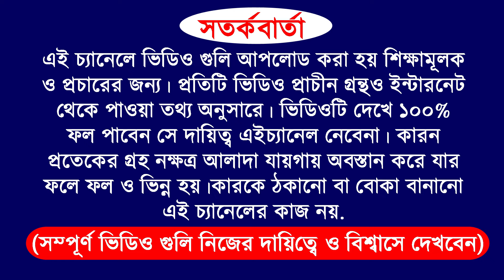19 January 2024 | 5 zodiac sign become a rich by using share market | how to become a rich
19January 2024 | 5 zodiac sign become a rich by using share market | how to become a rich

video purpose
for example
and more...

do not take as it is.

Zerodha Kite
Zerodha
Upstox Pro
Upstox
FYERS ONE
FYERS Securities
Trade Tiger
Sharekhan

Company Name
ICICI Bank
Bajaj Finance
SBI
Bharti Airtel

Zerodha Kite
Zerodha
Upstox Pro
Upstox
FYERS ONE
FYERS Securities
Trade Tiger
Sharekhan

Company Name
ICICI Bank
Bajaj Finance
SBI
Bharti Airtel